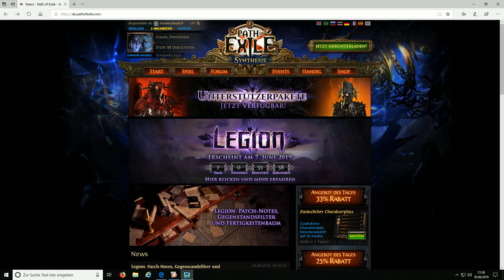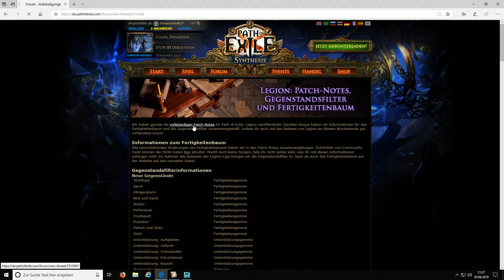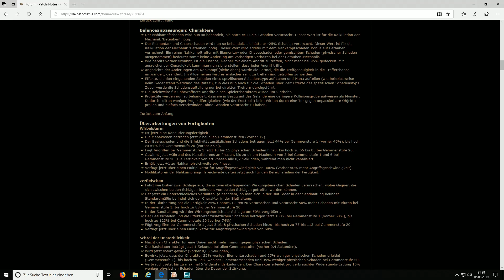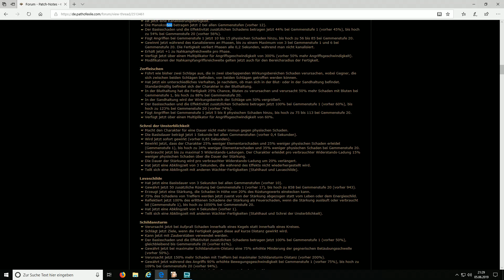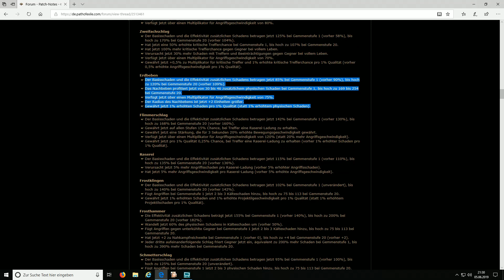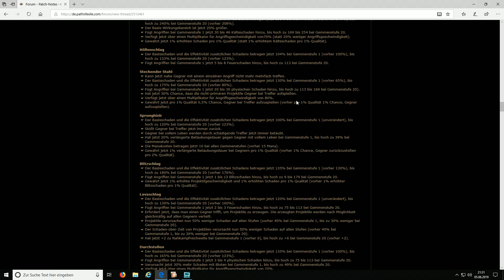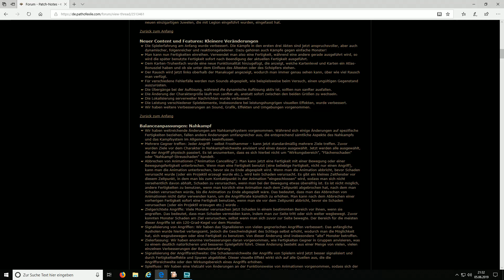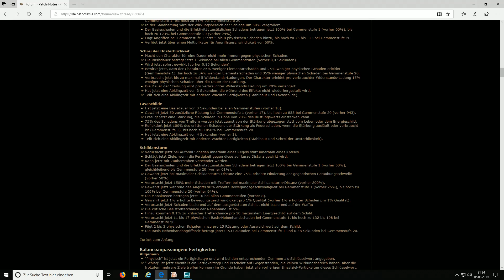Path of Exile LEGION - Patch Notes die Zweite :) [ deutsch / german / POE ]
Diesmal aber wirklich - die Patch - Notes für Path of Exile 3.7 - Legion wurden veröffentlicht.

Let's Play Path of Exile 3.6 : Synthesis League